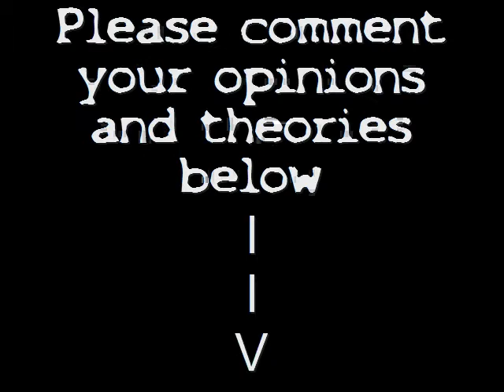Ghosts / Orbs Caught On Camera in a Cemetery in Tyler, Tx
While taking photos and videos of smoke from fires in East Texas on 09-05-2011 and reviewing footage later, I found some strange things I captured.  The air was calm no wind at the time.  Could it be Orbs / Ghosts?  I have no Idea?  I am welcome to opinions and theories.

The song in the video is "Demented" by Twelve Gates from the album Afflicted